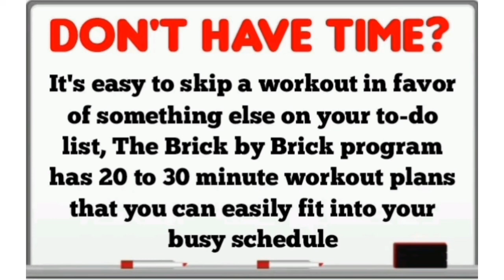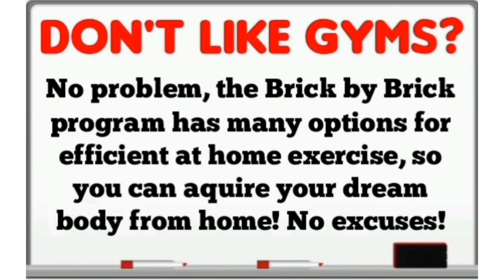Mandatory bodybuilding poses tutorial (C.C.C) Coaches Coaching Coaches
Hello all I am coach Castle a certified biomechanics educator and trainer, nutritionalist, meditation guide, sleep specialist, respiratory specialist and much more!

Have you ever considered online coaching?

It's a chance to work together and receive an education from coach Castle, Hands-On education, assessments, strategizing, and much more

The best part is, you can do it anywhere in the world and at any time.

Want to see if we are a good fit check out my resources linked below

Everything custom made and tailored fit to your lifestyle needs and requirements what do you have to lose?

1) Want to be your own coach? Just download one of my many books or purchase any of my flashcards, keychain gyms, portable gyms, self help tools, daily planners, or assorted trackers.

2) Want personalized help? Check out my  VIP one-on-one coaching services.

3) need a custom meal plan but don't know where to start? Find it here.

4) Want a workout plan? Whether you're a beginner or an experienced weightlifter, you want to have to best frequency, volume, intensity, sets and rep plan and be following it to the best of your ability to make serious gains. Need help? Look no further than here. Coach Castle's biomechanical bodybuilding book

5) And if none of that tickles your neurons, you might like all the simple, practical, and evidence-based teachings over at my podcast. Linked here...

If you would like what I do here and would like to support me or my channel please consider a donation to my gofund me...